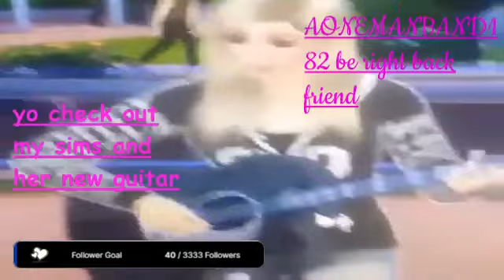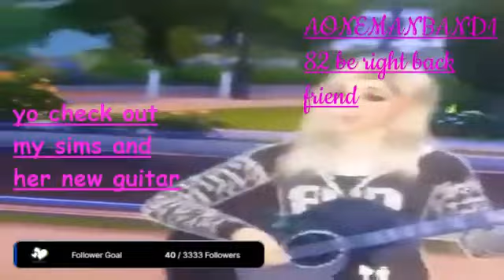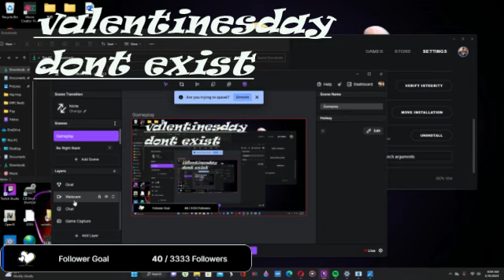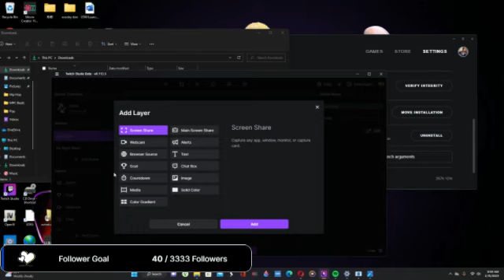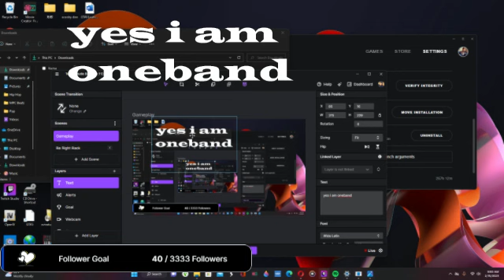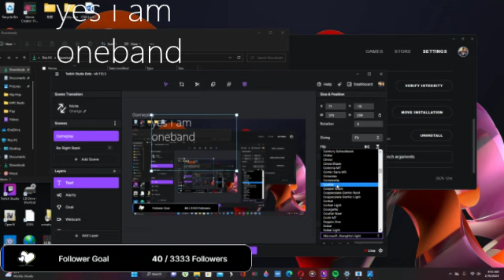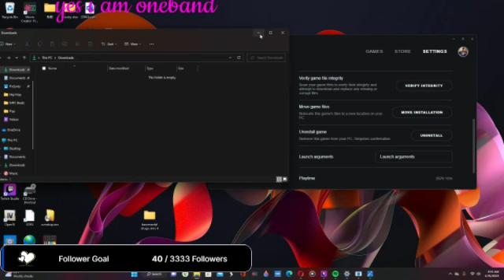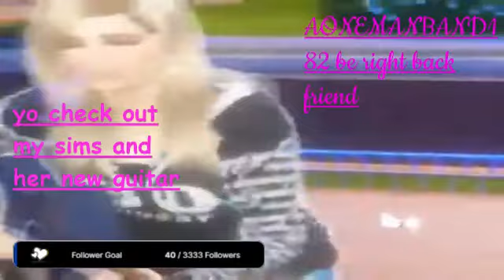yo happy wednesday